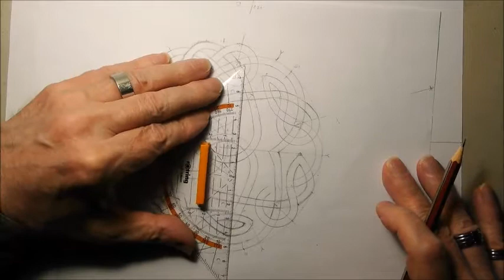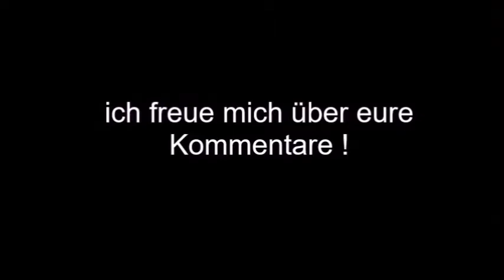Kelt.- Knoten 147 Bandverläufe - Design 47 Teil 3/3